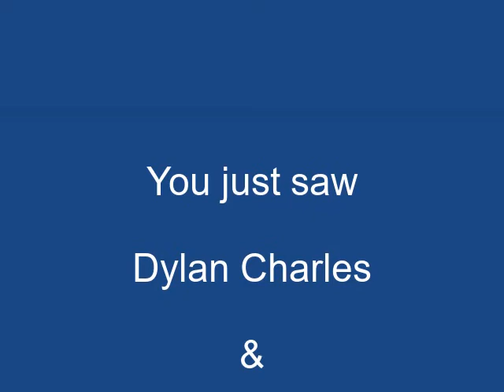"Don't Go Out Tonight" by Dylan Charles & The Sisters Layton on Alive with Clive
-- Dylan Charles & The Sisters Layton (Stephanie on keyboard, and Susanne) perform "Don't Go Out Tonight" on February 2, 2015, on Alive with Clive hosted by Clive Swersky

"Don't Go Out Tonight" is a song about a wife in Mexico pleading with her husband not to leave his family to follow through on plans to cross the border into the United States to seek a better life.

-- to vote every day for Dylan Charles & The Sisters Layton to be in The Alive with Clive Top 20